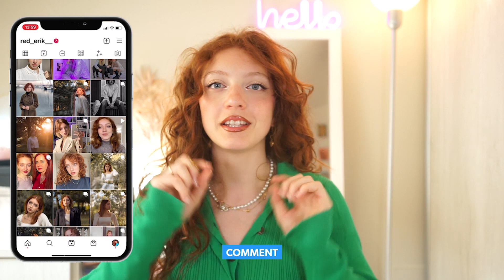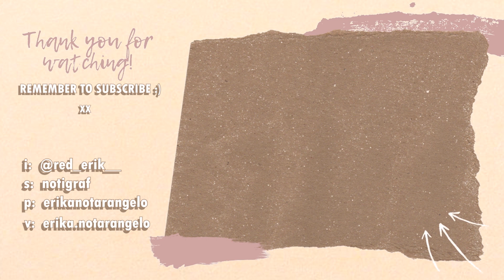MEGA HAUL MAKEUP NOVITÀ 💄✨ *sephora, kiko, makeup by mario, imim, lookfantastic...*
Oggi nuovo super mega haul di makeup di novità!

Imim - set con bava di lumaca (code: YH6EWMOP)

➾Lookfantastic:
Mac - lip pencil | cork
Nars - Soft Matte Complete Concealer | vanilla
Nars - radiant creamy concealer | affogato

➾altro:
L’oreal - intense volume matte | 640
Diego dalla palma | refill system lipstick | chai tea
Nabla - beyond jelly | dea
Nabla - beyond jelly | nocturna

➾Sephora:
Sephora - crema mani cocco
Sephora - Shape & Set Clear Brow Gel
Makeup for ever - artist color pencil | 506 endless cacao
Nars - light reflecting foundation | oslo
Rare beauty - soft pinch liquid blush | bliss
Milk - sculpt stick | toasted

Rare beauty - stick bronzer | bright side: (sod out su feel unique)
Rare beauty - tinted lip oil | hope: (sod out su feel unique)

➾Acqua e sapone:
L’oreal - intense volume matte | 500

➾Puoi farmi un regalo scegliendo da questa lista dei desideri: